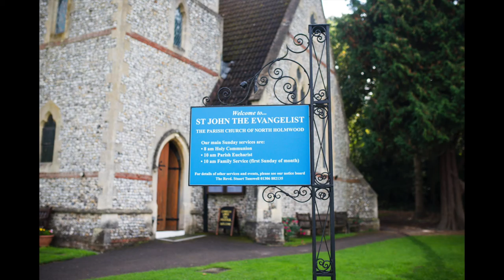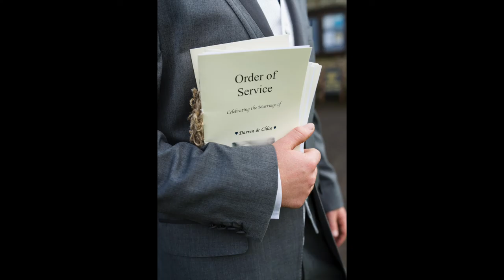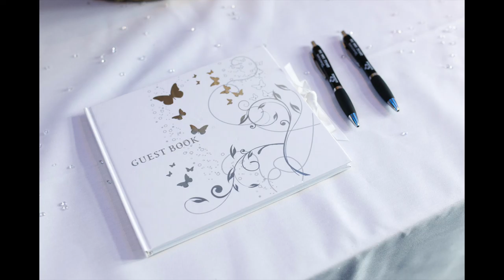Mr & Mrs Robathan